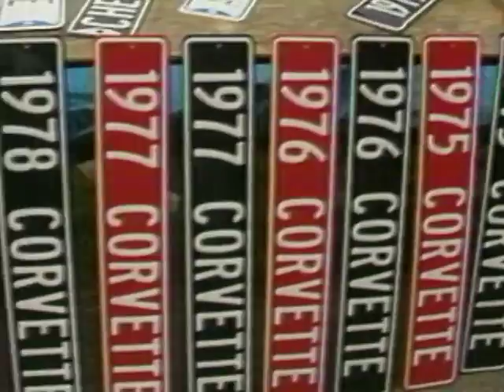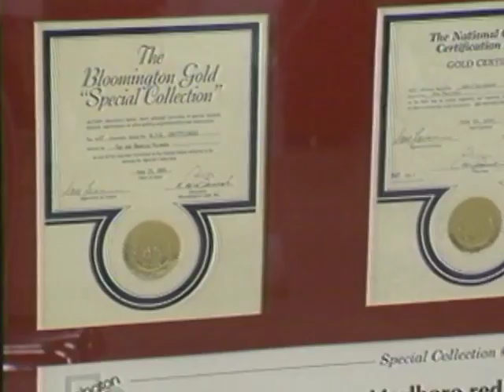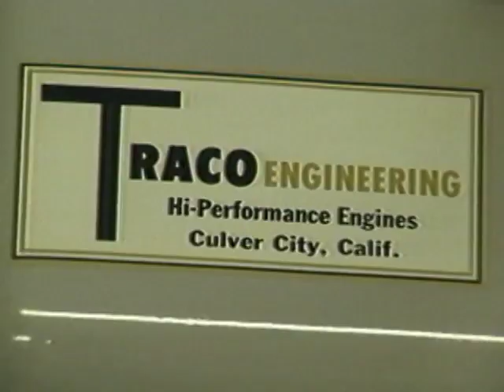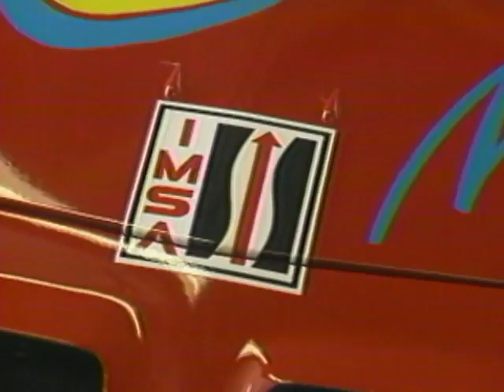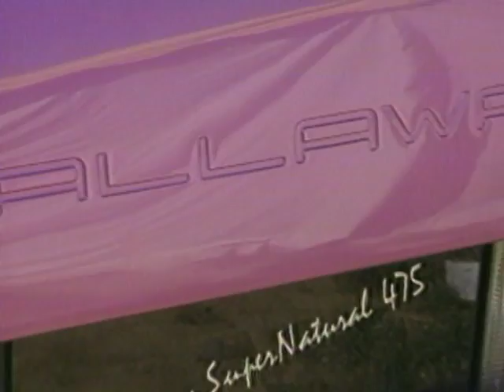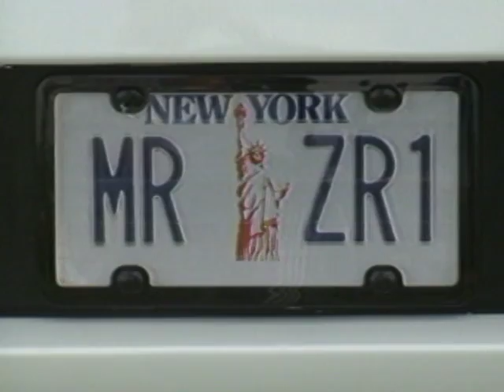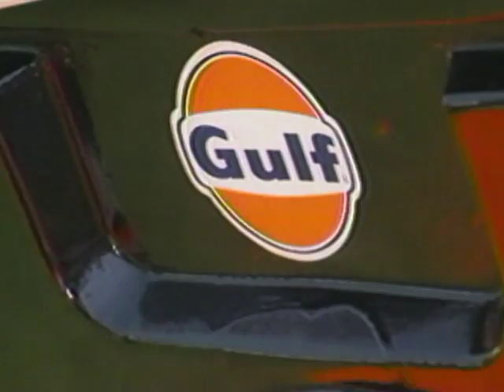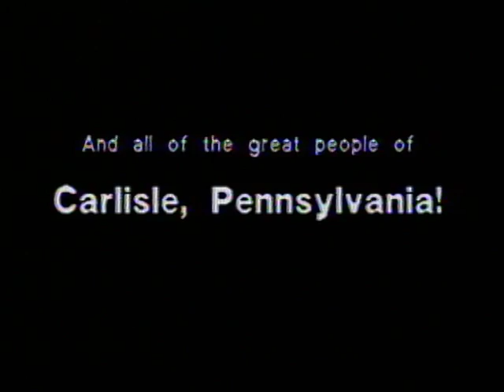Corvettes at Carlisle 1992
3,000 cars gather at the "Woodstock" of Corvettes. See rare Factory Originals, Vintage race cars, and modified Corvettes. Get a look at the ultra-rare '67 L-88 factory race car that competed at the famed LeMans in the Special Chip's choice Collection. See a gathering of 70 Callaway Corvettes, including the 254-mph Sledgehammer.